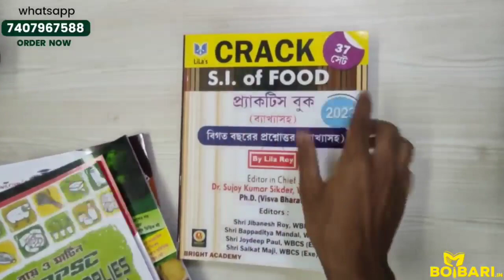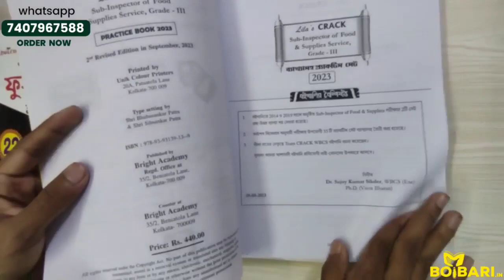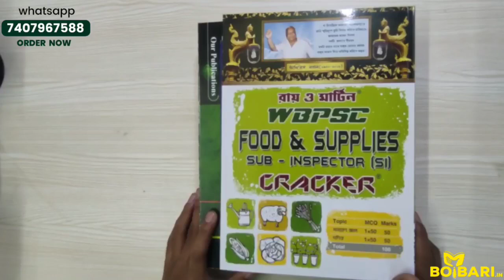WBPSC FOOD SI BOOK | BEST BOOK FOR INDIA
আপনাকে বই বাড়িতে স্বাগতম।🌻

📚আপনার যে বইটি লাগবে সেটা আপনি আমাদের ফটো তুলে পাঠাতে পারেন বা নাম লিখে বলুন।

🚚আমরা যেকোনো ধরনের বই দুই থেকে তিন দিনের মধ্যে বাড়িতে পৌঁছে দেবো।

📩For order what's app us on -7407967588

আমাদের বইবাড়ির হোয়াটসঅ্যাপ চ্যানেলে জয়েন করে  প্রতিদিন নিত্যনতুন বইয়ের আপডেট এবং তার সাথে সাথে বইয়ের ডিসকাউন্ট সহ বিভিন্ন খবর পেয়ে যান অতি সহজেই।